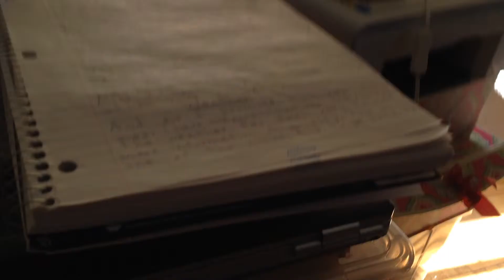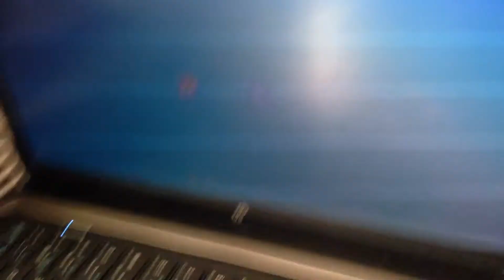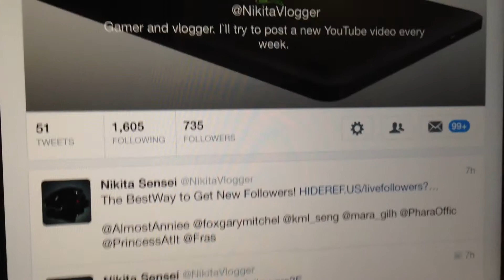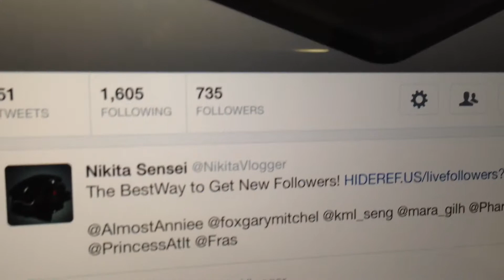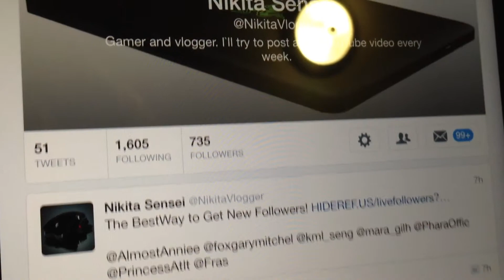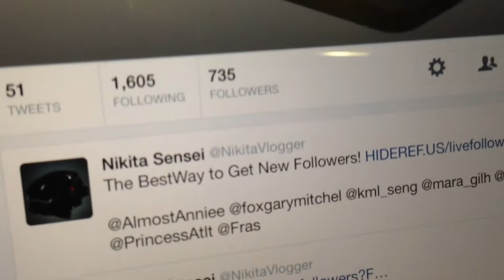Nikita Vlog 005: Minecraft Accessory and Recovering from Illness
My 5th vlog. Also don't hesitate to give me feedback on how to make my vlogs better and more interesting, because I will be publishing a new vlog every Friday/Saturday. All the links are right here:

And I will be making an Instagram and Tumblr account for my channel.